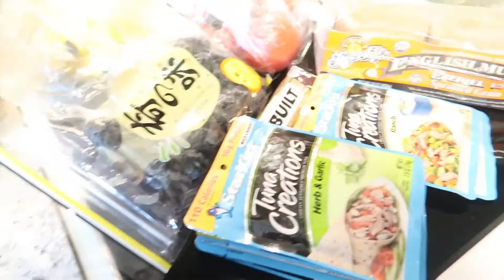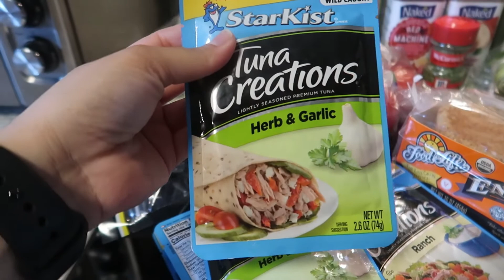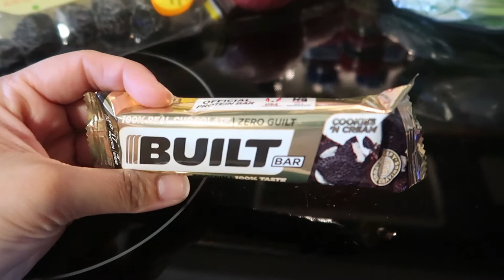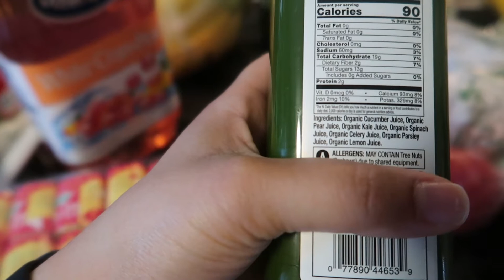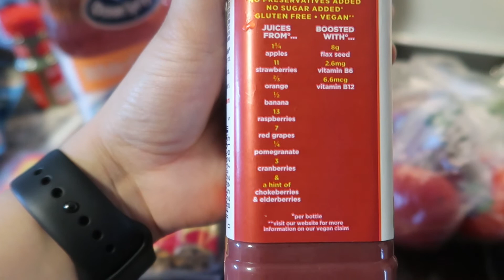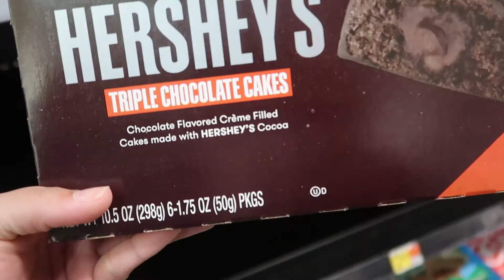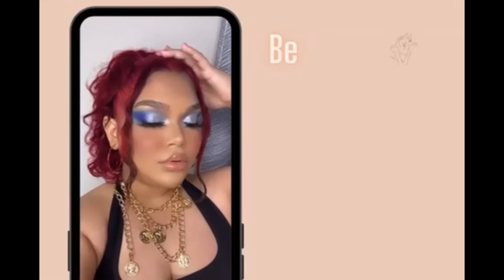DAY IN MY LIFE| GROCERY HAUL| COOKING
Hiiii my loves! In today's video I'm just taking you guys with me to run a couple errands, grocery shopping and doing wayyyy too much talking LOL! We also did a little cooking and a grocery haul. 😅 I hope you guys enjoy! 💞✨

EUQIPMENT:
CANON G7 X MARK 11
NEEWER RINGLIGHT